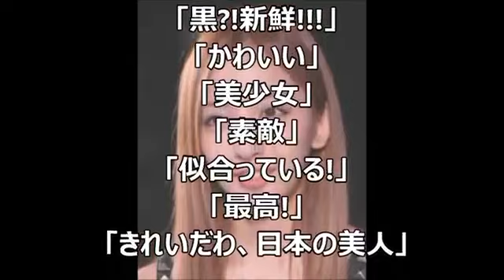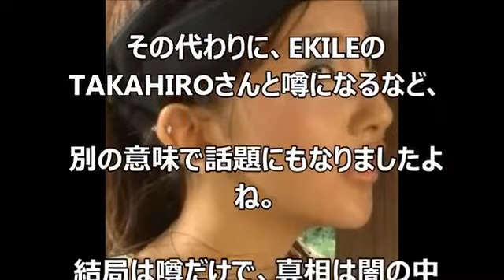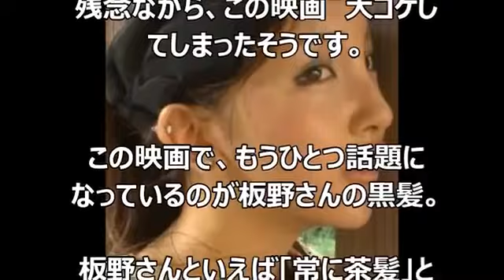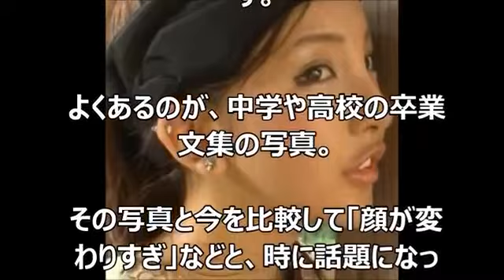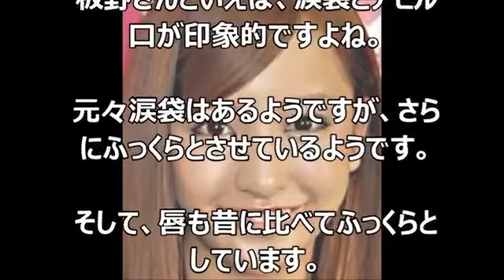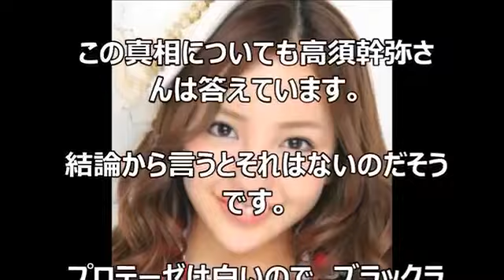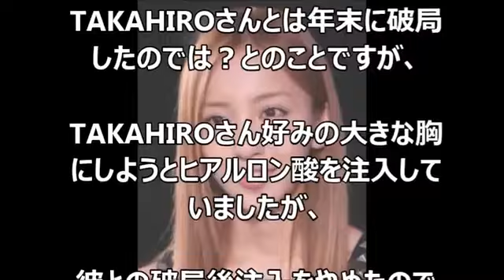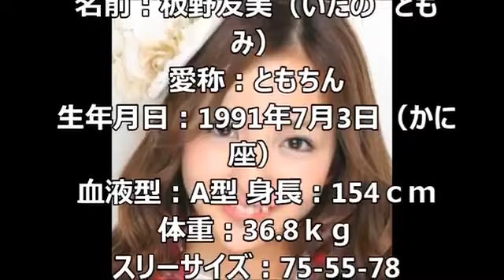【絶望】板野友美が悲惨公開処刑！度重なる整形で顔が･･･映画も大コケでどうする？ともちん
【絶望】板野友美が悲惨公開処刑！度重なる整形で顔が･･･映画も大コケでどうする？ともちん エンタメ界の最新情報をお届けしますので、.

板野友美の顔が整形前に逆戻り？最新写真集で本当の素顔公表！顔面崩壊じゃなかった【2017現在】 ご視聴頂きありがとうございます。 よろし.